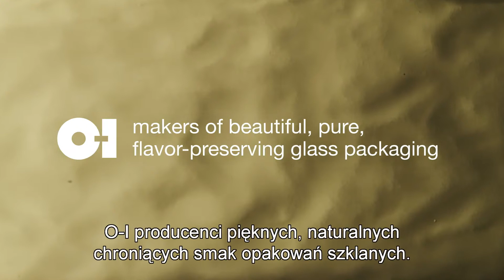Glass Is Life: Zefferino & Maria Flora Monini (Polish)